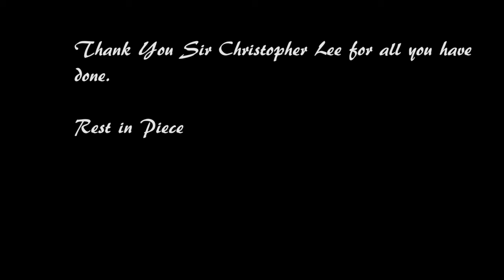Dana's Christopher Lee tribute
A tribute to the greatest villian actor the film industry has ever seen, and one of the kindest men to ever act in film.  I know it's been more than a year since his passing, but Sir Christopher Lee is an icon and true inspiration.  I had to pay my respects to this incredible man.  The software used is adobe.  The last Good-bye is sung by Billy Boyed and owned by New Line Cinema and Warner Bros records.  Images were taken from Google searches.